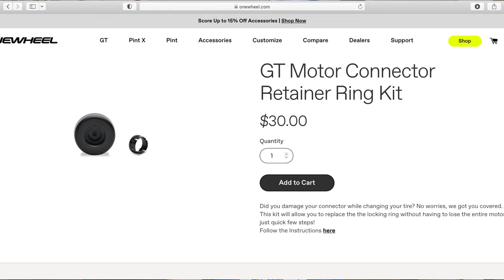ONEWHEEL GT- THIS IS A MUST HAVE !!! GT MOTOR HARNESS/PLUG RETAINER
EVERY ONEWHEEL GT OWNER SHOULD HAVE THIS PRODUCT ! WATCH THIS VIDEO AND SHARE IN THE COMMENTS YOUR EXPERIENCE WITH THIS ISSUE. LETS GET IT !

ANOTHER SPOT TO FIND THEM!

TECH RAILS !!!

RACE AT DIRTSURFERZ 2023 !!! MAY 19-21

IGNITE HEXAGON GRIP TAPE!

GT TOOL KIT!

BUY THE GRIP I RIP BELOW!

T-SHIRTS AND JERSEYS!